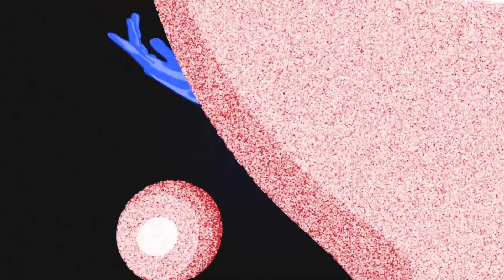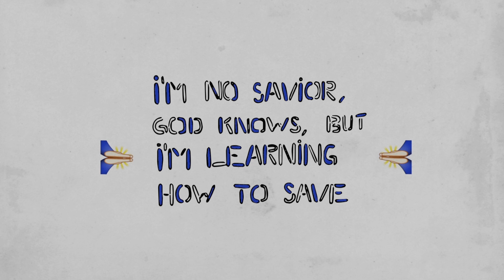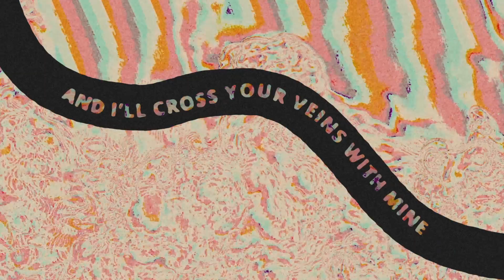Niño Crudo | Pull you out alive - feat. Wes Leslie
Adelanto del álbum 'Slow travellers'.